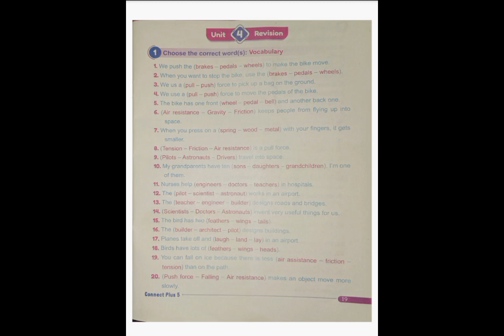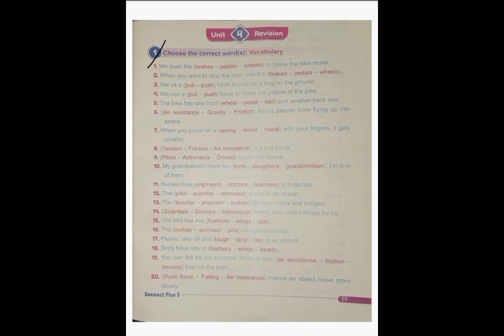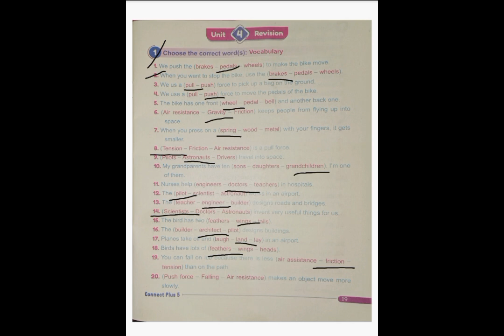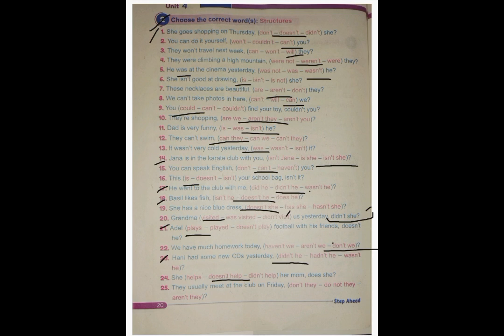مراجعه كونكت بلس خامسه علي الوحده الرابعه |connectplus | unit 4